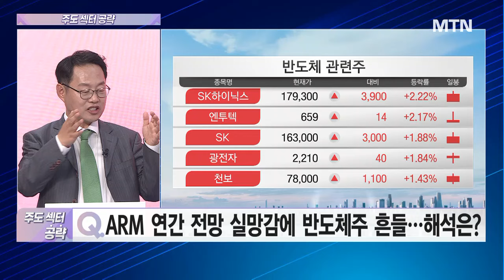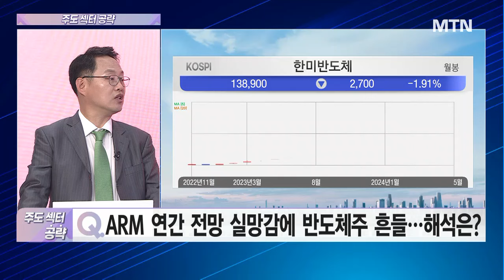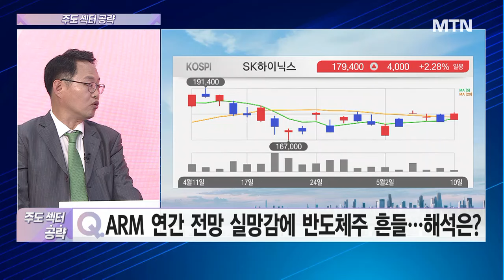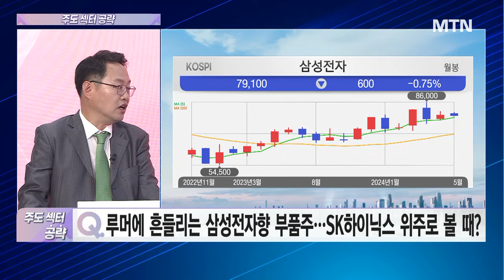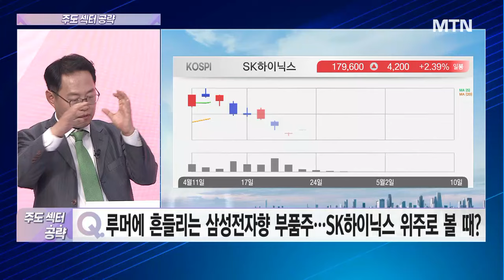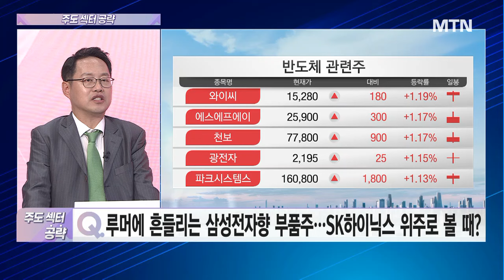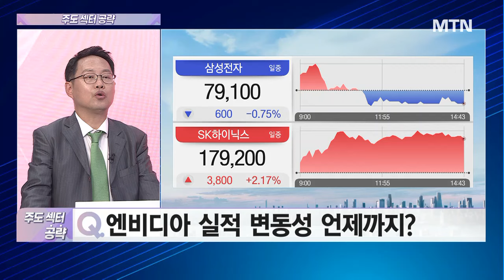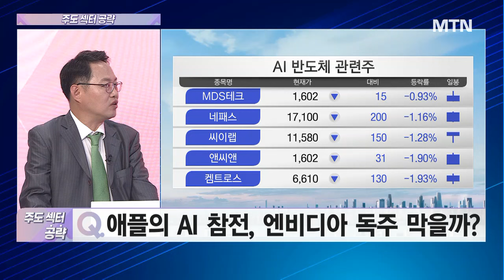[주도 섹터 공략] ARM 연간 전망 실망감에 반도체주 흔들...해석은? / 머니투데이방송 (증시, 증권)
05/10 성공! 마감전략

(출연) 김장열 / 유니스토리 자산운용 투자전략 본부장

▶ ARM 연간 전망 실망감에 반도체주 흔들...해석은?
- ARM, 회계연도 4분기 호실적에도 주가 하락
- ARM, 연간 매출 가이던스 예상치 하회
- 연간 매출 중간값 39.5억불 vs. 예상 39.9억불
- 4분기 실적 매출 9.28억불 vs. 예상 8.756억불
- 1분기 가이던스 매출 중간값 9억불 vs. 예상 8.575억불
- PER 배수 60배 넘어

▶ 루머에 흔들리는 삼성전자향 부품주...SK하이닉스 위주로 볼 때?

▶ 엔비디아 실적 변동성 언제까지?
- 월가 전설 '드러켄밀러' 엔비디아 주식 대거 매도
- 드러켄밀러 "AI, 단기적 과대 평가"

▶ 애플의 AI 참전, 엔비디아 독주 막을까?
- WSJ '애플 AI 반도체 개발' 보도
- 마이크로소프트, Phi-3 소형언어모델 시리즈 출시

▶ 업데이트된 메모리 반도체 관련 이슈는?
- 트렌드포스, 2Q D램·낸드 가격 전망 상향
- HBM 채용량 증가/GPU
- HBM 증설 시 D램 공급업체의 가격 협상 유리